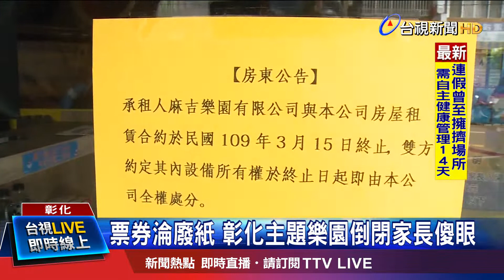樂園年初祭出優惠促銷 家長批業者詐騙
彰化一家主題親子樂園，從去年底到今年初推出優惠票券，吸引不少家長購買，沒想到主題樂園一開始先以武漢肺炎為理由導致生意受影響，暫停營業到3月底，不過直到現在已經4月都沒有營業，房東貼出公告終止出租，形同宣告倒閉，讓不少家長傻眼，買到的票券瞬間成了廢紙，只能向消保官求助，而業者也回應願意做相關的賠償，已經跟消保官進行接洽。